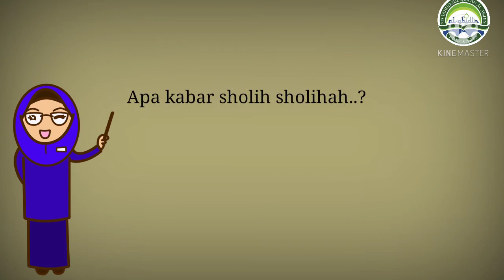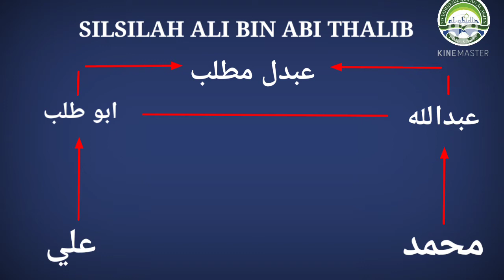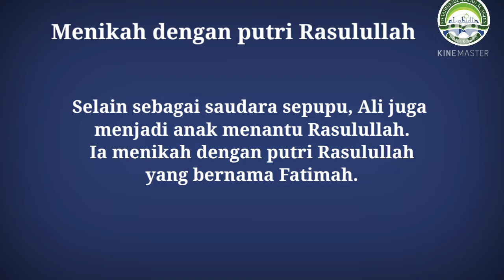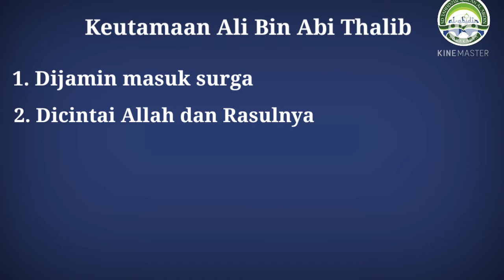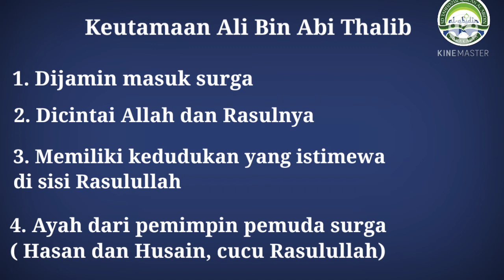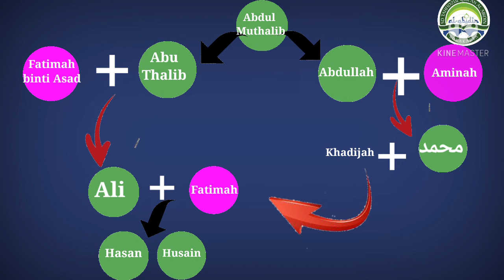PAI Level IV Sdtq Al Abidin Ska: Siroh Ali bin Abi Thalib